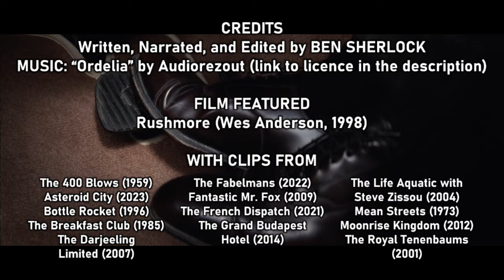Rushmore: Wes Anderson Goes to High School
Bottle Rocket is Wes Anderson's first film, but his sophomore feature, Rushmore, is the first one that feels like a Wes Anderson film as we know them today.

I GOT TOUCHED AT THE CINEMA
Written, Narrated, and Edited by Ben Sherlock
Logo designed by Danielle Greaves

0:00 The First True Wes Anderson Movie
1:17 The Andersonian Antihero is Born
1:52 Anderson's Most Autobiographical Film
3:34 The Wes Anderson M.O.
4:59 The Cast
6:10 Comedic Filmmaking At Its Finest
7:06 Anderson's Best Soundtrack
7:46 Outro